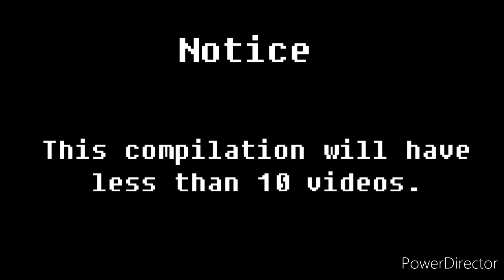Compilations (Season 1 Episode 98): VittorioTheVyonder2003 Compilation #65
This is the 65th Compilation of VittorioTheVyonder2003 in nearly 20 minutes long.

VittorioTheVyonder2003 Compilation #61 - #65 is coming soon...